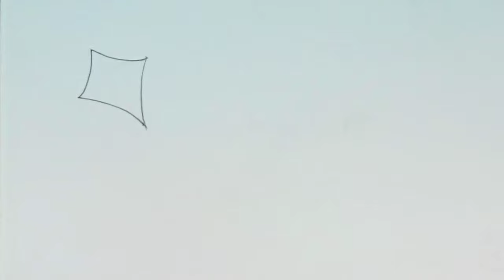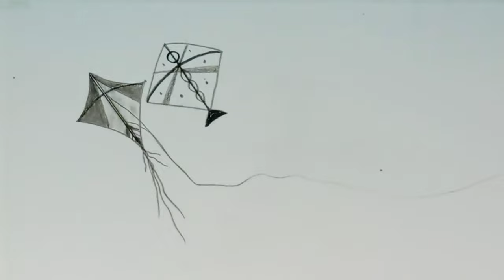Makar Sankranti poster drawing with pencil step by step / Drawing for beginners /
Makar Sankranti poster drawing with pencil step by step .

In this drawing video, a poster has been drawn using pencil to celebrate Makar Sankranti festival, in which a picture of three kites and Manjha Charki has been made.  Very few ingredients have been used in making it.  Made it in very easy steps.

Materials:- hard, medium, soft pencil, paper stump, inkless pen tip and scale .

Your queries:- how to draw makar Sankranti poster by pencils
How to draw a winter hut scenery by pencil,
How to draw winter mountain landscape by pencil easy ways,
How to draw winter season by pencil easy,
How to draw snowfall landscape with pencil easy ways,
How to draw angles trees with pencil step by step,
How to draw realistic mountains with pencil,
How to draw trees by pencil easy ways,
How to draw scenery by pencil step by step,
Pencil drawing landscape scenery easy steps,
Pencil drawing winter season landscape easy steps,

Pencil drawing landscape scenery / snow mountain landscape drawing with pencil /